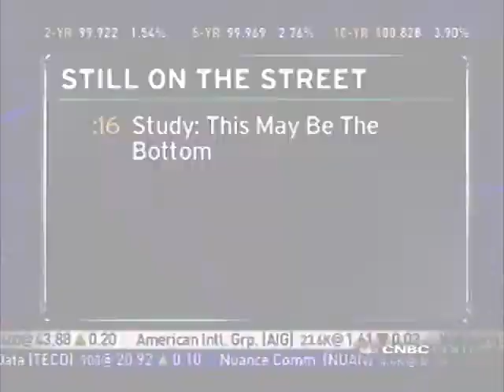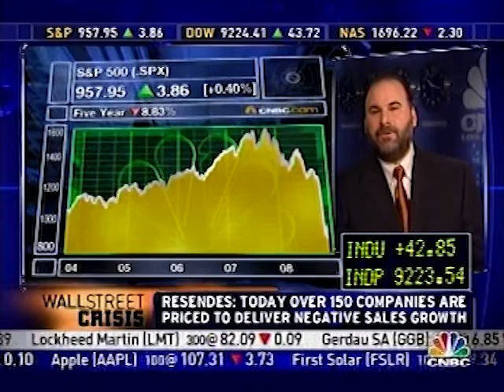Resendes Resendes - Now is the time to get back in the market.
Market Implied Value Expectations.